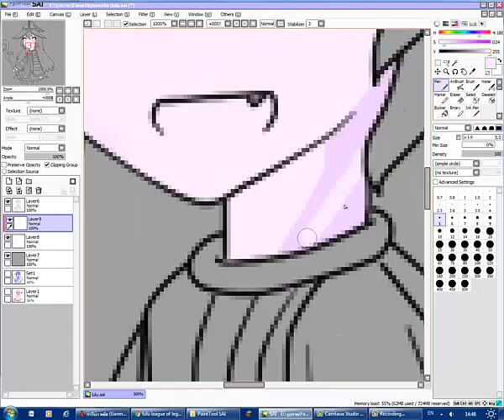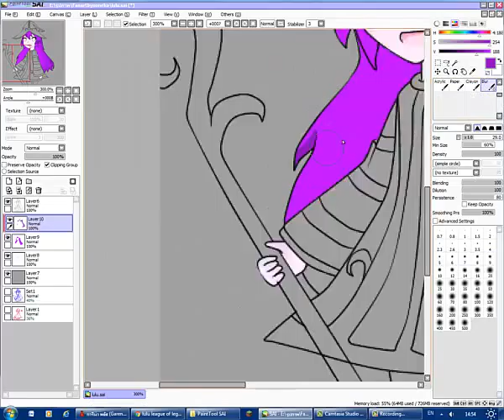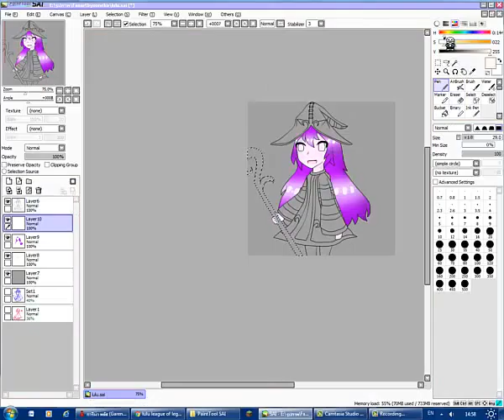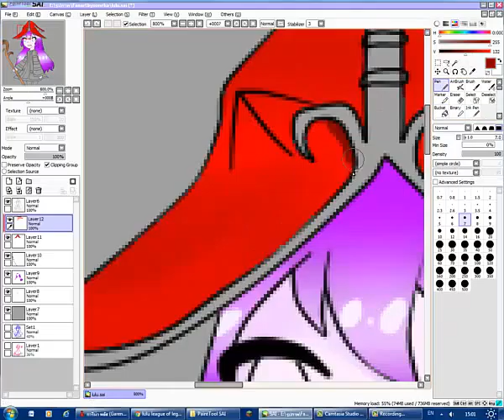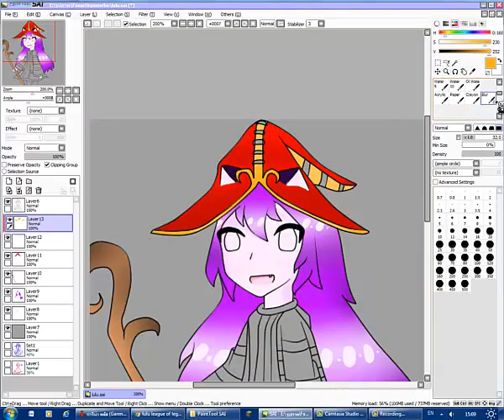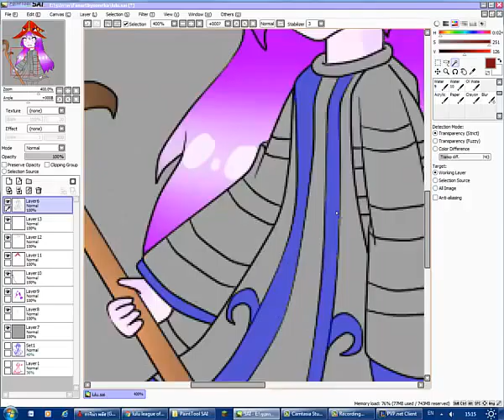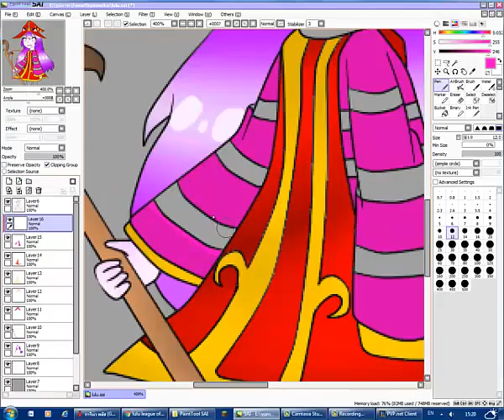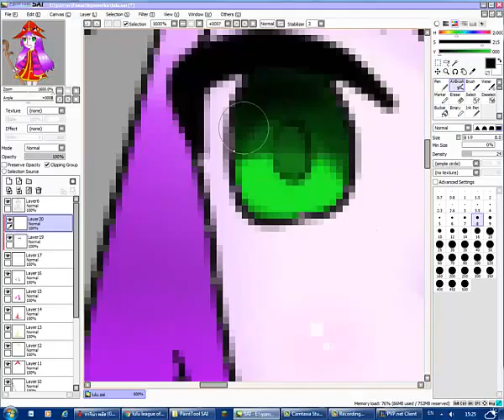[Speed paint] LoL - Lulu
ลืม pix เราขอโทษ
It's my mistake I forgot to draw Pix
เพลงที่ใช้
Thank you for your watching,see ya next time